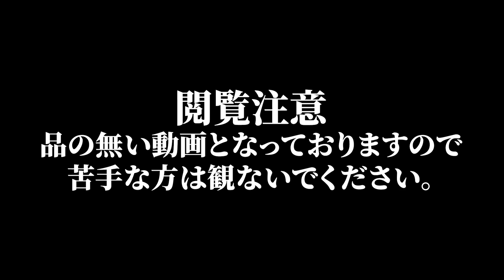某芸人に良い服チャンネルをNTRされました…【デニムで復讐】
胸糞展開注意？！

98%ジョークです。

□T江愛用のブラザーブリッジアリはこちら

動画でARIって表記してた、すんません、そらNTRされるわ

■良い服のinstagramはこちら！